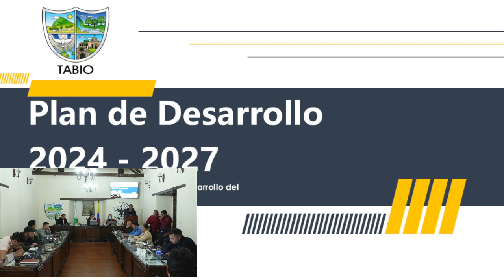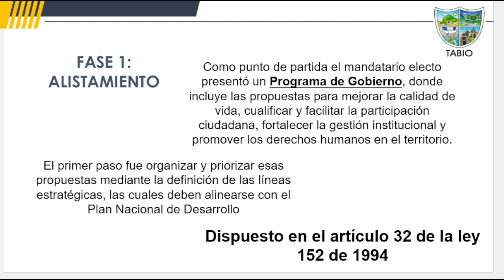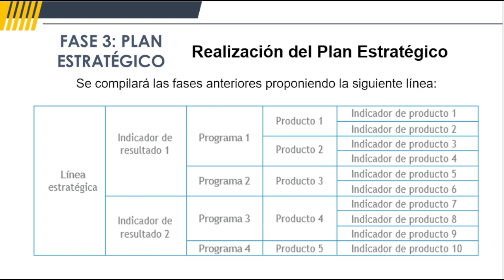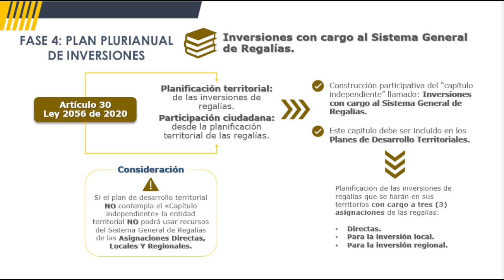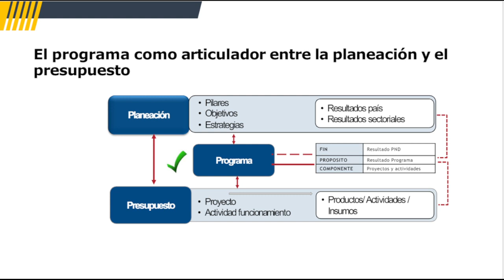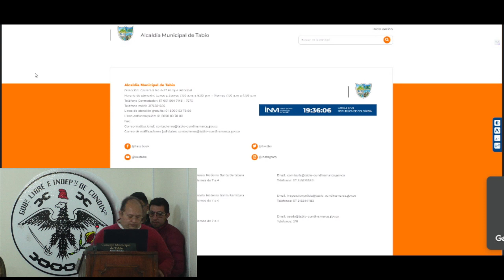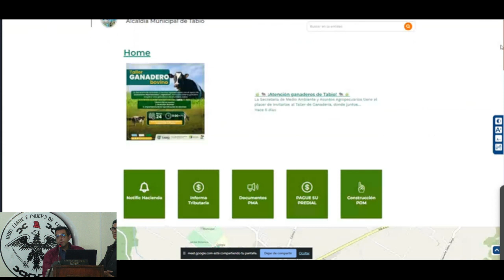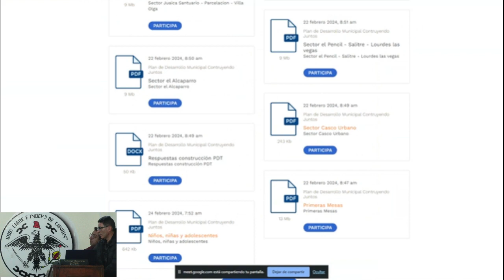SESIÓN ORDINARIA 007, 14 DE MAYO DE 2024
Sesión ordinaria 007, Socialización del Plan de Desarrollo Municipal por parte de la Secretaría de Planeación.